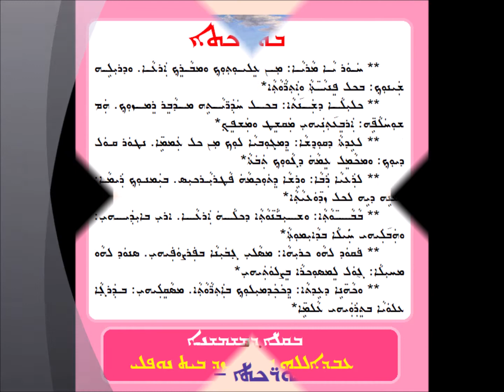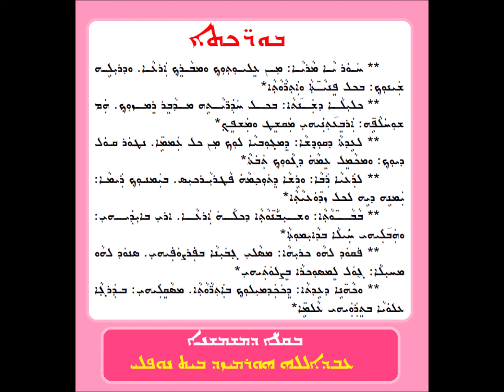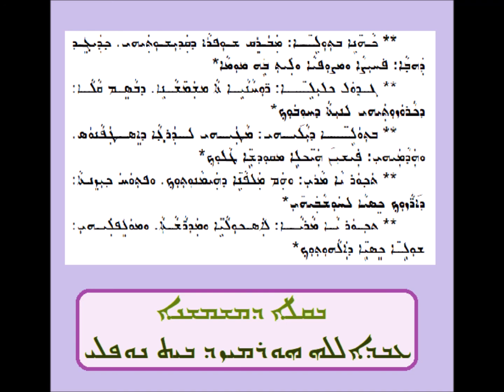الثلاثاء الباعوثا الموتوا الثاني القريان الثاني بوركاثا 1